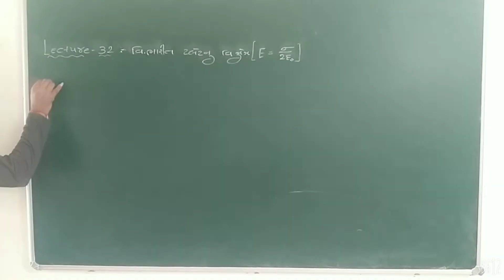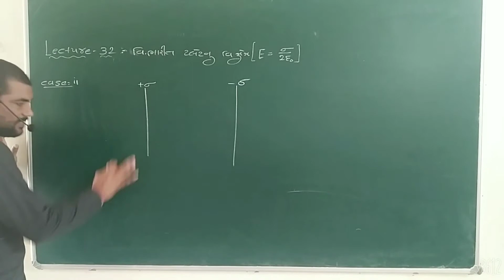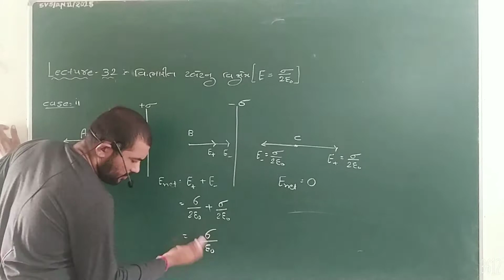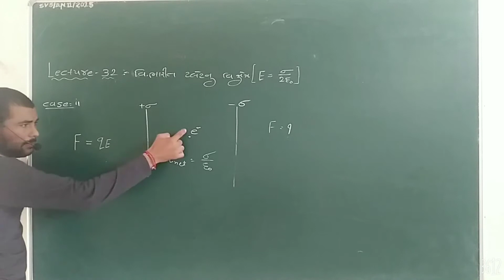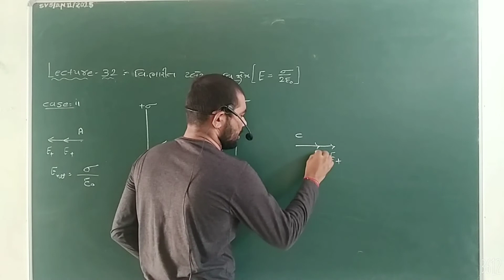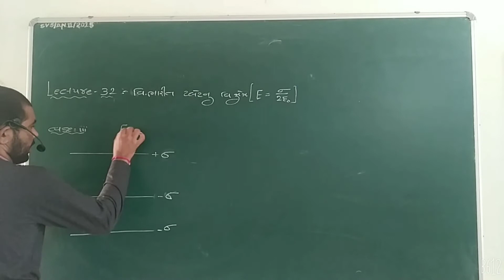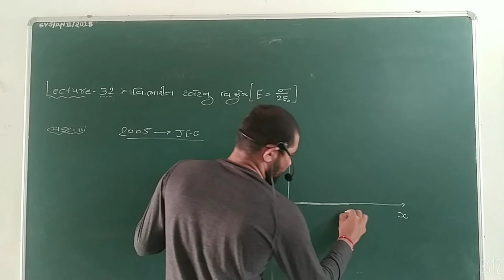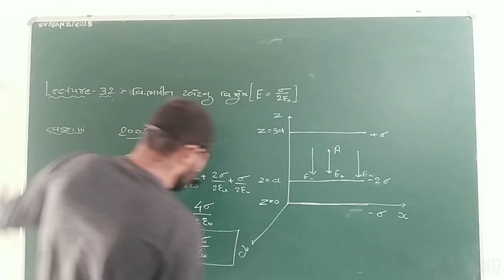12 science physics lecture-32// unit-1// electric charge and field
વિદ્યુતભારિત પ્લેટ ને લીધે  વિદ્યુતક્ષેત્ર.